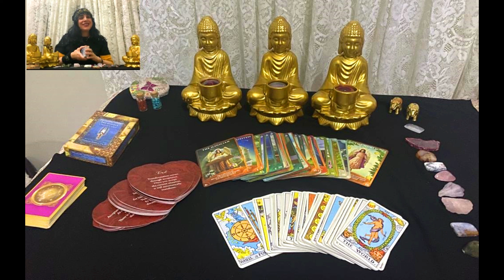GEMINI TAROT MESSAGE❤️GEMINI TAROT MESSAGE FOR OCTOBER 2022✨TAROT CARDS OCTOBER 2022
On this channel i will be doing tarot readings
for all the zodiac signs.

Sincerely
Marina

video intro: Video by Jeff Bryan from Pixabay
video intro: Video by Zameen Aasman from Pixabay